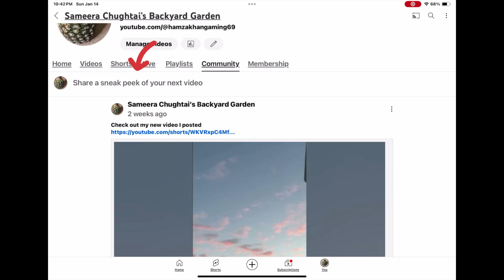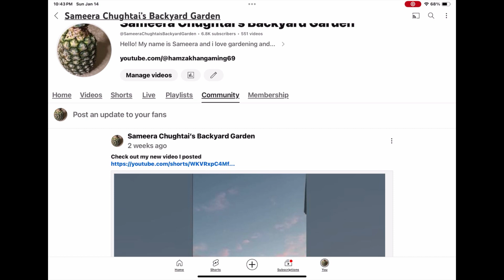HOW TO POST ON YOUR COMMUNITY TAB!! | BY HAMZA KHAN